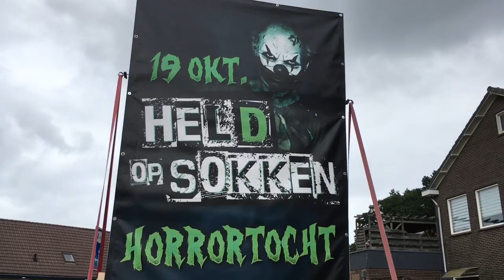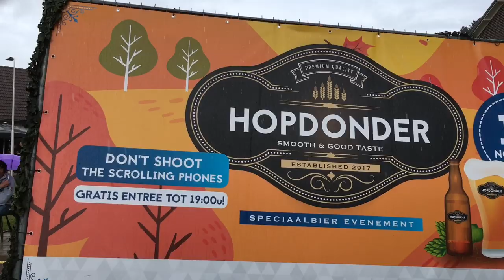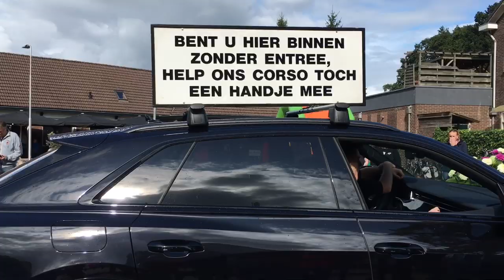Bloemencorso Lichtenvoorde, zo 8 sep. 2019 ( compleet 1 uur, 18 min )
zo 8 september 2019, Bloemencorso Lichtenvoorde, compleet

Deze video is opgenomen vanaf de locatie: Aaltenseweg 2, Lichtenvoorde

Volgorde van het bloemencorso :

Schutterij St. Swibertus, Lichtenvoorde
St. Caecillia
Corsokids

01 - Teeuws - Zwarte Magie
02 - Harbers - Paul - Vincent
03 - Boschlaan - Zorgen

Drumband de Schanskloppers & Harmonie St. Willibrord, Lievelde

04 - Van Reedestraat - Samen een straatje om
05 - Boschkempers - Hogere sferen
06 - Lansink-Bluiminck - Chocolade

Sambaband Djembe Agogo, Veldhoven

07 - Groep Rensing - Waterspiegeling
08 - Veur Mekare?! - Heksenjacht

Jumbal Drum & Bugle, Dordrecht

10 - 6Kamp - Plastic Ocean
11 - Groep van Ons - Origami
12 - Groep Marneth - Big Beauties

Musikcorps FFW Grossen, Linden

13 - Geschud(t) - Zware last
14 - De Witte Brug - Dood hout
15 - Zieuwentseweg - Rioolrat

Kamper Trompetter Korps, Kampen

16 - Hooiland - Flarden
17 - Vedut Nogal - Boekenstad
18 - Kwintet - Revanche!
09 - Lummels - Wild

Uitslagen bloemencorso 2019 :
1 - Lansink Bluiminck - Chocolade - Publiek: 2
2 - Corsogroep Teeuws - Zwarte Magie - Figuratie: 2
3 - Corsogoep Hooiland - Flarden - Publiek: 3 - Figuratie: 5
4 - Kwintet - Revanche - Figuratie: 9
5 - Van Reedestraat - Samen een straatje om - Figuratie: 6
6 - Groep Rensing - Waterspiegeling
7 - 6Kamp - Plastic Ocean
8 - Vedut Nogal - Boekenstad - Publiek: 1 - Figuratie: 1
9 - Boschkempers - Hogere Sferen
10 - Corsogroep Zieuwentseweg - Rioolrat - Figuratie: 7
11 - Groep van Ons - Origami
12 - Groep Marneth - Big Beauties
13 - Corsoclub Boschlaan - Zorgen
14 - De Lummels - Wild
15 - Harbers Paul - Vincent - Figuratie: 8
16 - Veur Mekare - Helsenjacht - Figuratie: 4
17 - Corsogroep De Witte Brug - Dood Hout
18 - Geschud(t) - Zware Last - Figuratie: 3

Meer video's van het Lichtenvoorde Bloemencorso,